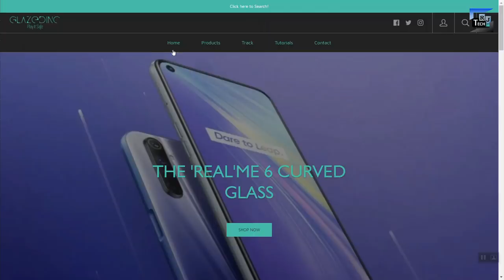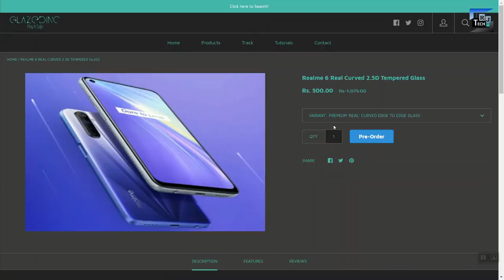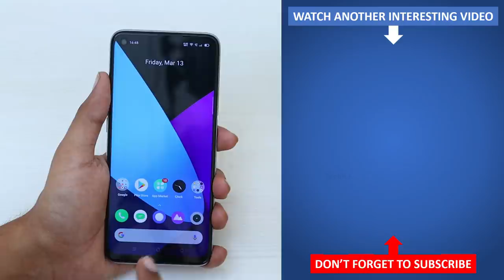RealMe 6 Tips & Tricks | 40+ Special Features - TechRJ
Hello Friends, in this video I have explained tips and tricks of RealMe 6 which can also be called as some special features of RealMe 6, or Hidden features of RealMe 6, or best features of RealMe 6. These all are the features of Realme UI which runs on Android 10.